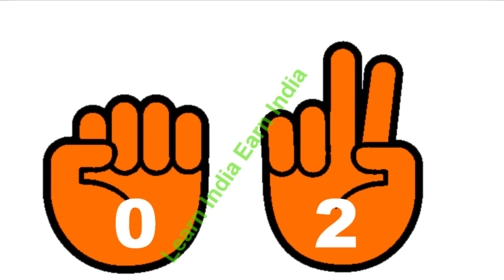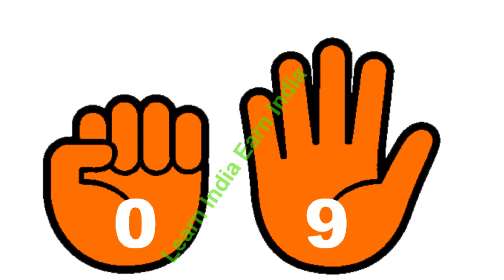Learn India Earn India Abacus Classes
Learn India Earn India
Live Academic, Coding and Abacus Classes
Cheapest and best in the market
First see then believe